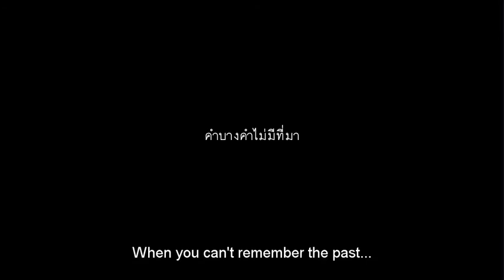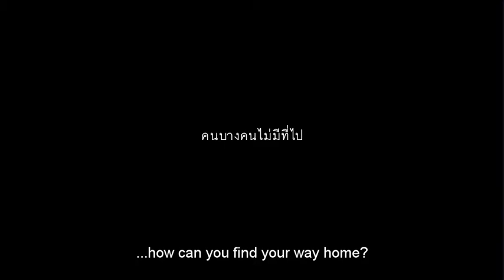Hi-so trailer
After studying in the US, Ananda returns to his homeland Thailand, where he tries his luck as a film actor. When his friend and co-student Zoe visits him, the two perceive their togetherness as strange. When Zoe leaves, the production assistant May enters Ananda's life. Aditya Assarat's film is a stream of fleeting moments, encounters, and atmospheres. He follows his protagonists to the province, to the film set, to anonymous hotel rooms and to the Thai capital. He shows a world between languages, cultures, classes, between the film family and the production business. He seeks what is binding in that which is non-binding. Like when Ananda's American friend Zoe and a hotel employee take a trip through the countryside, which is still marked by the tsunami. People come closer together by understanding how far apart they are. When Ananda looks at Bangkok he searches for the place of his childhood but sees a city to which he does not feel connected. Hi-So is a film about drifters, seekers of happiness and globetrotters. Here, the search for belonging becomes an atmospheric reflection and snapshot of today's Thailand. --Berlinale

Trailer supplied by ar-pr